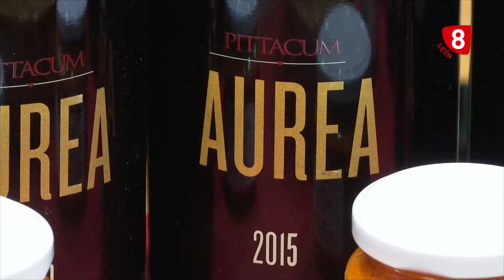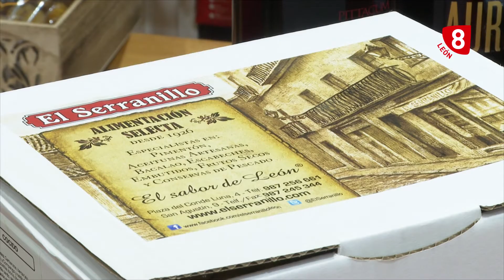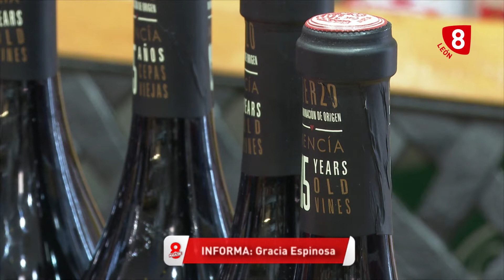EL SERRANILLO COCIDO 03 02 21